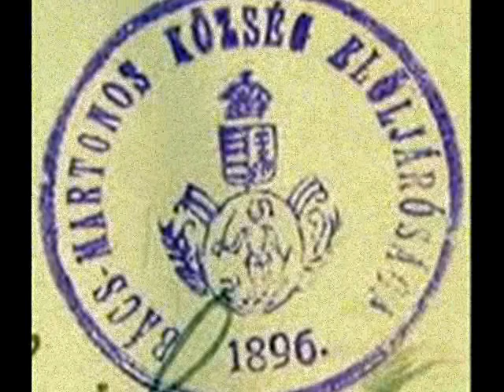Martonosi zöld erdőben születtem - Aranykalász Együttes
Martonosi zöld erdőben születtem
Kanizsai zöld erdőben nem zörög a falevél